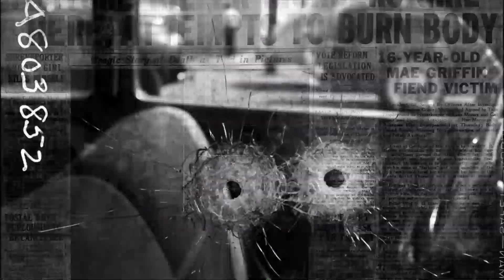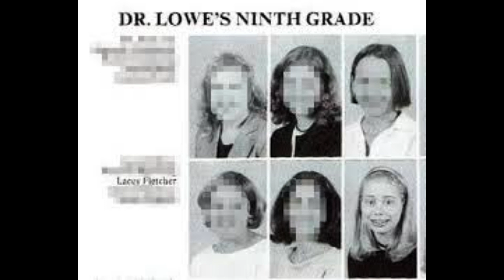The bizarre and tragic end of Lacey Fletcher | An open true crime case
The story of Lacey Fletcher, the girl who was left to die in her own waste and was fused to the couch. This case is ongoing and the trial of her parents Clay and Sheila Fletcher was due to take place today, the 6th of February 2023, but has now been delayed until later this year on the 19th of June. They stand trial on the charge of second degree murder.

This case is mysterious in many ways. The claim that lacey had "locked in" syndrome, would prevent Lacey moving to use the bathroom on her own, but it would not explain why her parents did not help her, clean her, or take her to a doctor. It also does not explain why the couch stuffing was in her stomach, or why she was unclothed in the manner she was found.